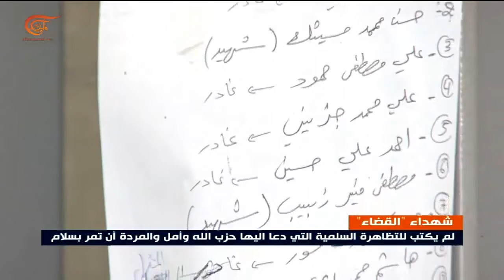لم يكتب للتظاهرة السلمية التي دعا إليها حزب الله وأمل والمردة أن تمر بسلام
إعداد: عبد الله ضاهر

تقرير